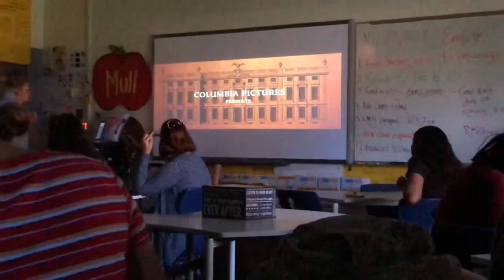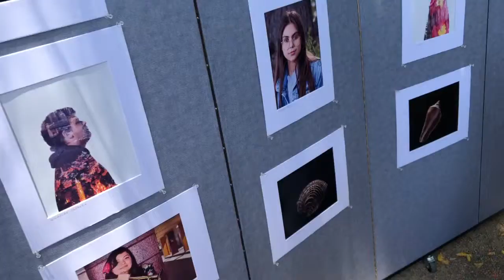B-day school day, my schools weird schedule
This is a b-day at my school